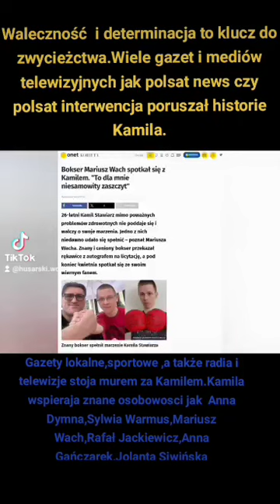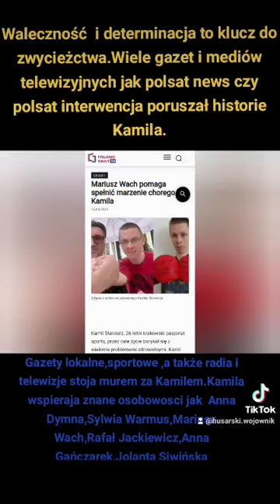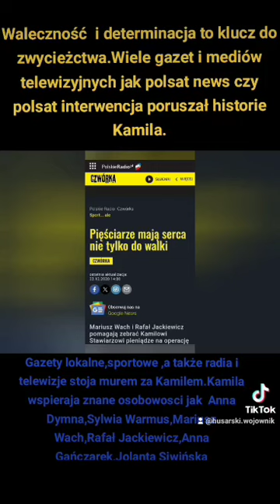Aktorzy i sportowcy wspierają poszkodowanego Kamila Stawiarza w czasie operacji ucha w Krakowie.!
Wielkie Gwiazdy sportu i aktorstwa wspierają schorowanego Kamila oglądnijcie ten film coś pięknego.!
Anna Dymna aktorka wspiera Kamila Stawiarza.!
Mariusz Wach pięściarz wspiera Kamila Stawiarza.!
Sylwia Warmus Oksiuta aktorka wspiera Kamila Stawiarza.!
Rafał Jackiewicz pięściarz wspiera Kamila Stawiarza.!
Jolanta Siwińska piłkarka nożna wspiera Kamila Stawiarza.!
Anna Gańczarek Rał rajdowczyni wspiera Kamila Stawiarza.!

Cała Polska pisze o Kamilu coś pięknego ! :)

Przypomnijmy Kamil Stawiarz urodził się z wadą wrodzoną ucha i brakiem przewodu słuchowego jako noworodek walczył 11 miesięcy o życie cudem z tego przeżył oddychała za niego 11 miesiecy rurka tracheostomijna rodzice by go dostać do domu musieli zdać kurs medyczny.Rodzice po zdaniu kursu medycznego mieli Kamila az do drugiego roku zycia to ze Kamil żyje to cud jak sam mówi zawdziecza to rodzicom i lekarzom z Prokocima z oddziału intensynwej terapi medycznej .To że Kamil chodzi funkcjonuje jak normalna osoba zawdziecza rodzicom i lekarzom z oddzialu intensywnej terapi medycznej z Prokocimia.
Kamil urodził sie z wada mikrocja wrodzona małżowiny usznej z tą wadą rodzą się dzieci od 1 do 10 tys urodzeń jest to wada wrodzona małżowiny usznej a także brak przewodu słuchowego czyli ze taki człowiek nie ma ucha i słuchu w jednym uchu.Tą wadę mikrocje można podzielić na dwa czynniki częściowy brak małżowiny lub całkowity.Kamil wraz z rodzicami szukał lekarza by móc zooperować jego zdeformowaną małżowinę uszną w wieku 15 lat w latach 2011 przeszedł pierwszą nieudaną operację rekonstrukcji małżowiny usznej w jednym Krakowskich Szpitali Rydgiera na Chirurgi Plastycznej przez obecną tam lekarkę-Ordynatorkę.Chłopiec przeszedł 8 nieudanych operacji na dodatek został zakażony gronkowcem złocistym MSSA to ile przeszedł horroru w tym szpitalu to okropne niestety Kamil nie ma ucha a nieudane leczenie w Krakowie trwało od 2011 do 2015 na dodatek Kamilowi pozostawiono na lata szwy w okolicach zebrowych chłopaka strasznie to bolało nie mógł się schylać chodził na leczenie bólu okazało się ze został tam szew ciągły żle wyciagniety a to ze ten szew tam został okazało sie w 2018 roku gdyz zaczeło Kamila boleć zebro.
O tym ze Kamil walczy o znalezienie lekarza dowodzi miedzy innymi to jego niesamowite wziecie w mediach które jest imponujące i prze piękna determinacja gdzie wspierają do aktorzy i sportowcy. Ta historia tego chłopaka o swoje prawa o znalezienie lekarza ktory to naprawi aktualnie Kamil czeka na operacje i na lekarza ktory wyznaczy dla niego operacje.Zabieg bedzie bardzo ciezki to wszystko co ma Kamil bedzie usuwane i robione ucho i tkanki na nowo by miał odtworzone na nowo ucho.

Obejrzyjcie ten filmik bo warto brać z tego chłopaka przykład.!

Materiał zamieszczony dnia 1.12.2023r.